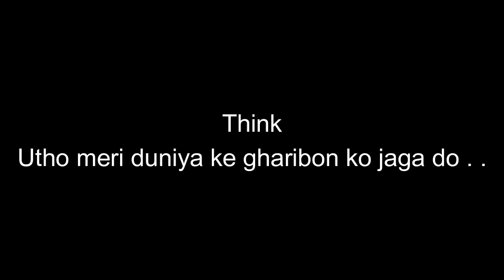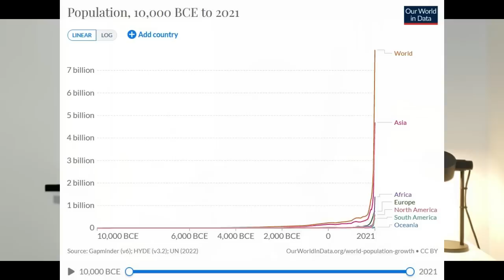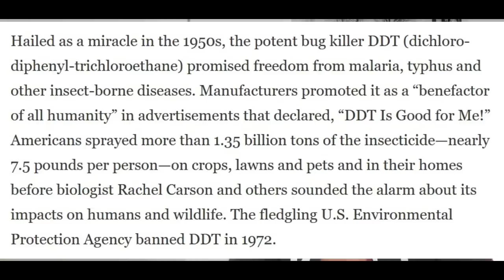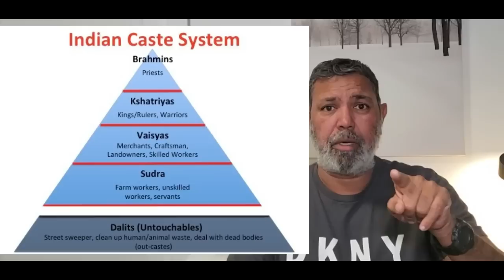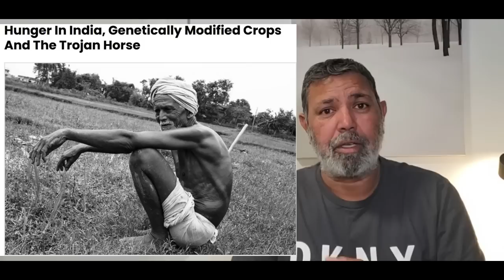138 - Think (Dawn of Civilization?)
Part 6 of the "Think" Playlist. An attempt at making sense of ourselves, our culture, religions, motivations, emotions.
A deep dive into our origins, what drives us and the human condition.

Books:
The theory of the leisure class by Thorstein Veblen
The origin of the family, private property and the state by Frederick Engels
The Story of B by Daniel Quinn